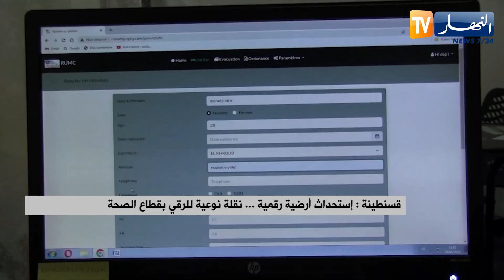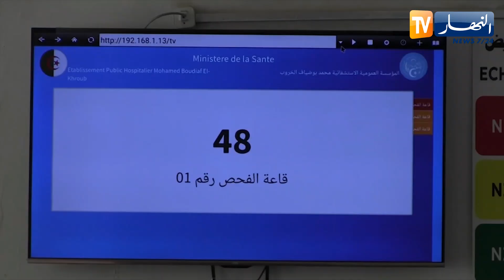إستحداث أرضية رقمية.. نقلة نوعية للرقي بقطاع الصحة بقسنطينة